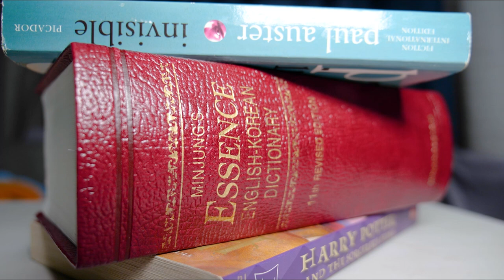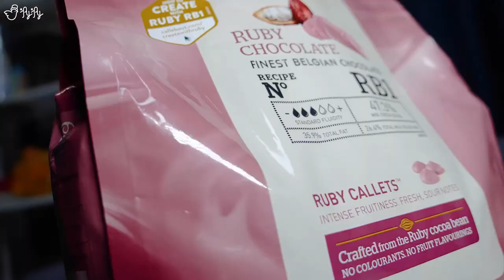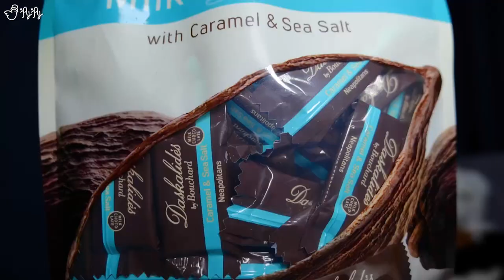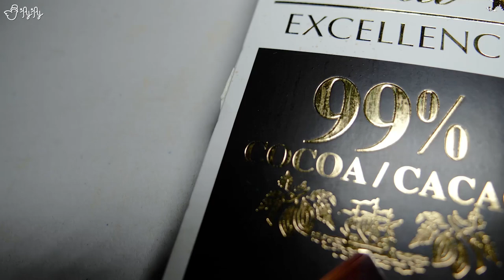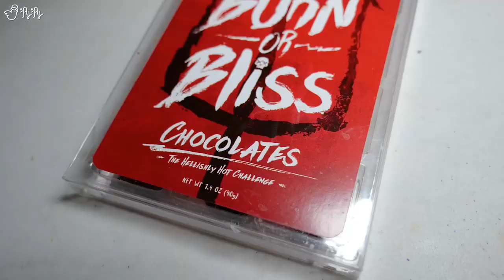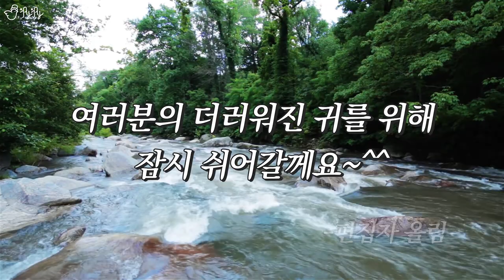도대체 이런걸 무슨맛에 먹는걸까?! 초콜릿 특집 2편!! [제이제이] 루비초콜릿, 소금 초콜릿, 카카오99%, 번or블리스 리뷰!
Burn or Bliss라는데 왜 번번번이야..ㅜㅠ
세상 신기한 초콜릿들을 맛보았습니다!!

[총괄편집,일러스트]Alco(김웅)